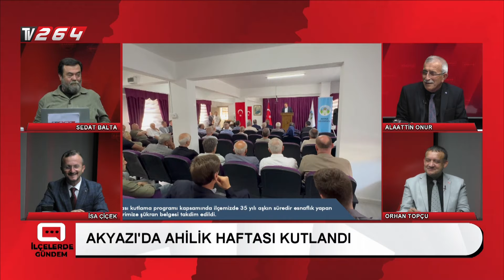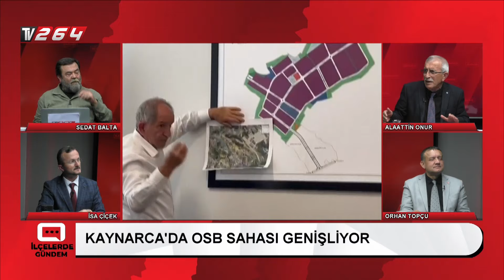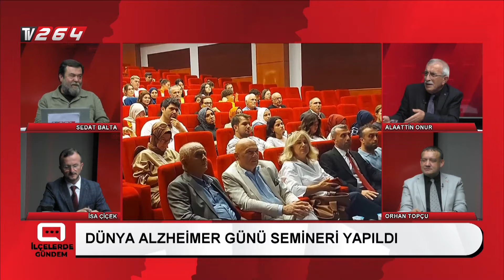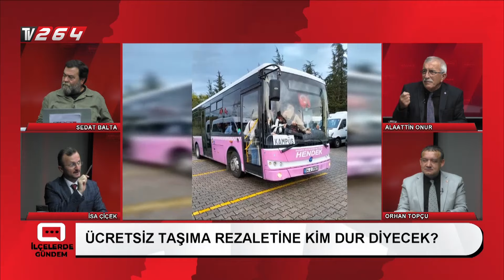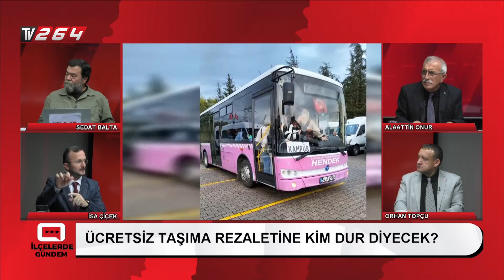İlçelerde Gündem | Bölüm 5 | Akyazı & Sapanca & Kaynarca & Hendek'te Gündem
Sakarya’nın televizyonu olan TV264’te Alaattin Onur’un sunduğu her Çarşamba günü saat 21.00’de canlı olarak yayınlanan İlçelerde Gündem programında bu hafta Akyazı, Kaynarca, Hendek, Sapanca, Karasu, Kocaali ve diğer ilçelerdeki gündem konuşuldu.

Sakarya'nın ilk ve tek uydu kanalı olan Tv264, şehirde son dakika gelişmeler, özgün programlar ve haberlerle birlikte izleyiciyle buluşuyor. Sakarya'nın ilk ve tek uydu kanalı olan Tv264, şehirde son dakika gelişmeler, özgün programlar ve haberlerle birlikte izleyiciyle buluşuyor.